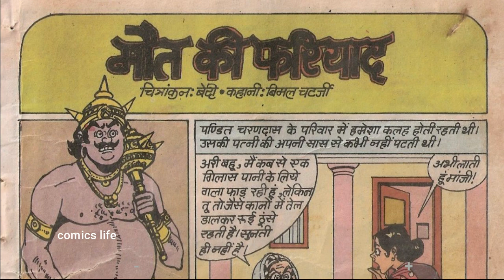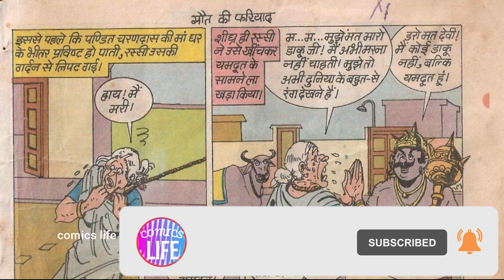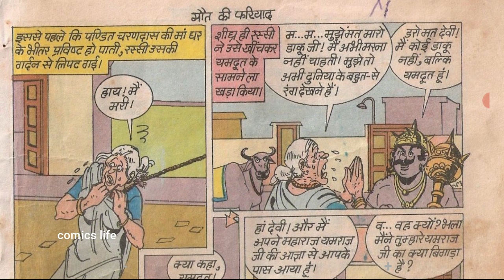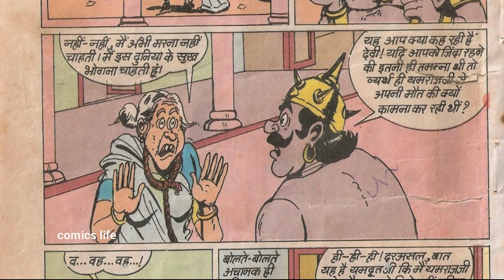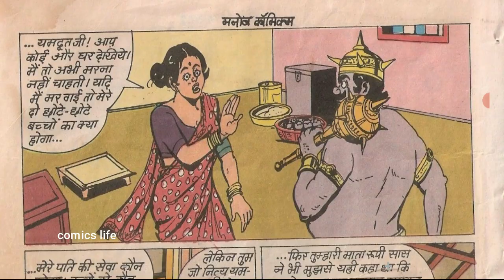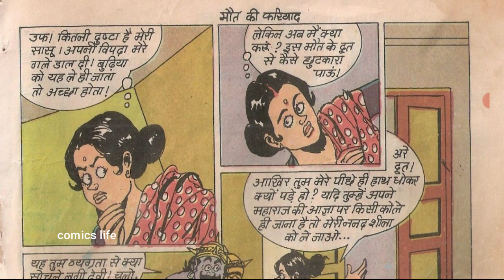MAUT KI FARIYAD || PART 1 || MANOJ COMICS || MANOJ GENERAL COMICS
MAUT  KI  FARIYAD    :-MANOJ   GENERAL  COMICS ki ek romanchak comics.
KAHANI           :-VIMAL  CHATERJEE
CHITRAANKAN        :-BEDI

DHANYAWAD. 🙏🙏